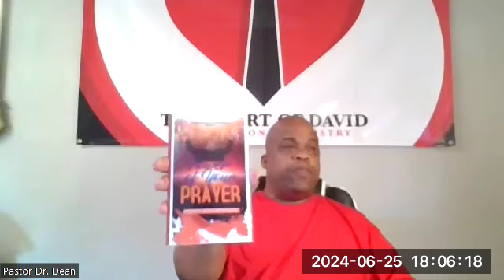I want the Holy Ghost on the inside of me every day. ( Galations 2:20)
I Love it when the Holy Ghost is moving on the inside of me daily.